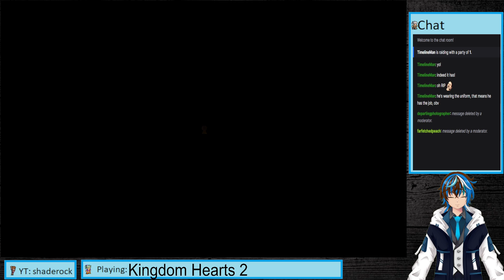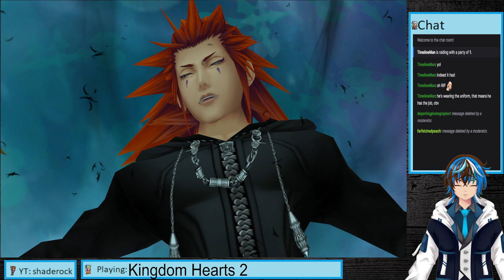Kingdom Hearts 2 part 26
The final push begins.